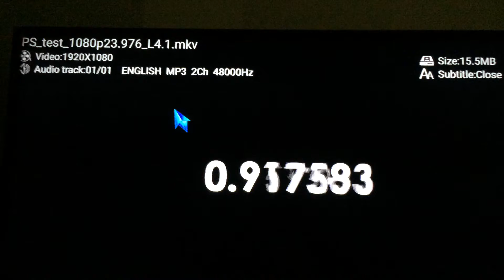Himedia Q10 Pro | Motion Chain Test 1080p23.976